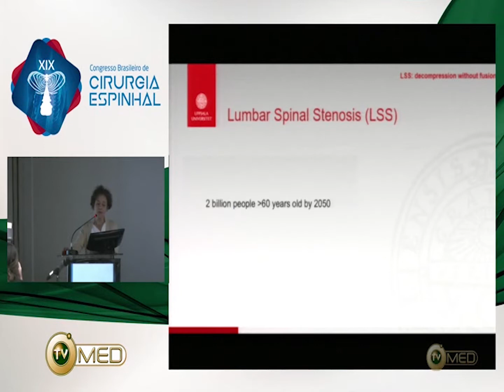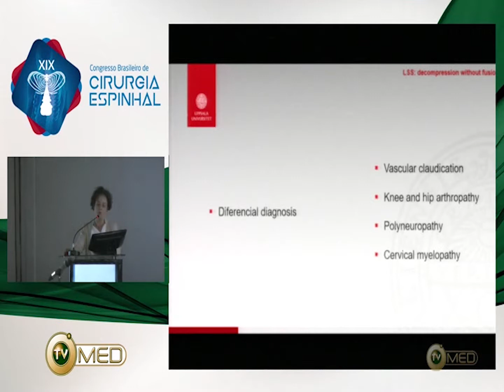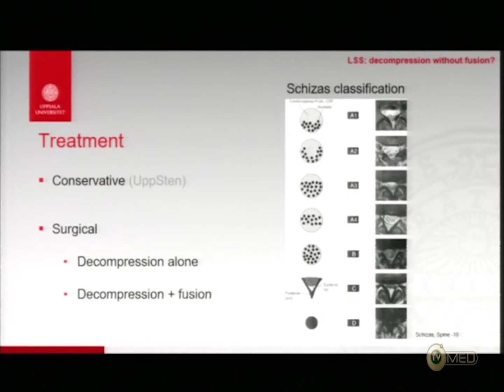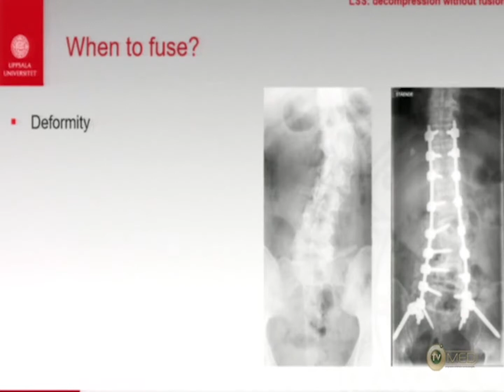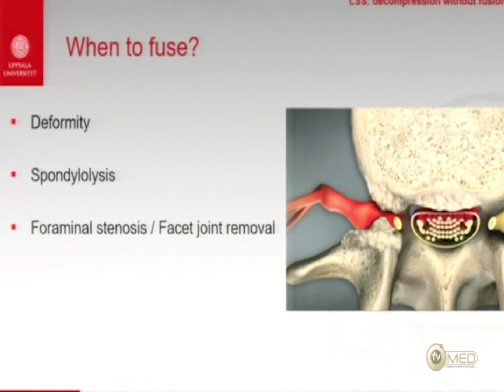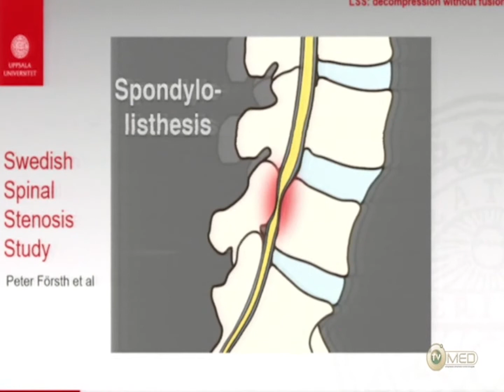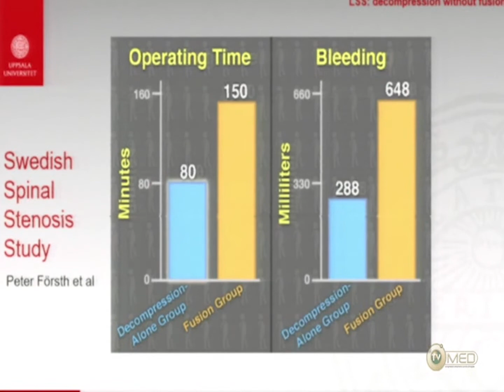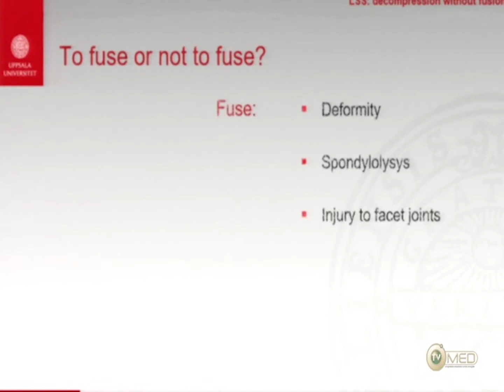Palestra Especial - Canal Estreito Lombar: quando somente descomprimir – Dra. Catarina Marques